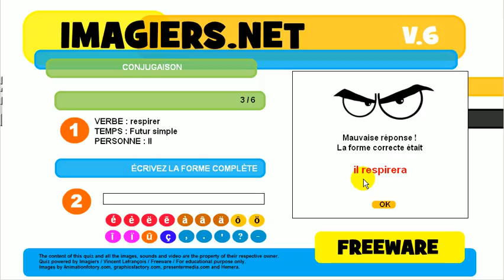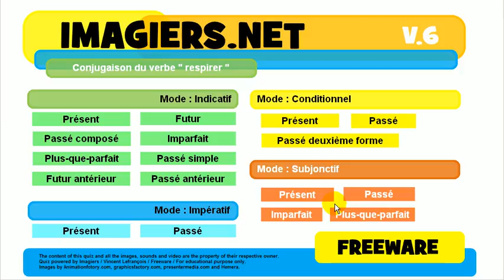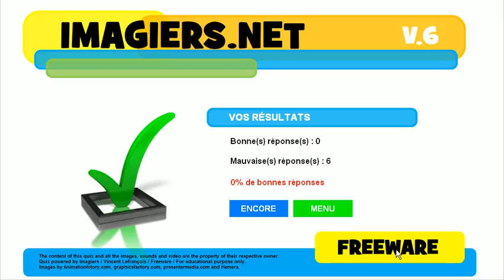เรียนรู้ภาษาฝรั่งเศส # การเชื่อมต่อกัน # respirer